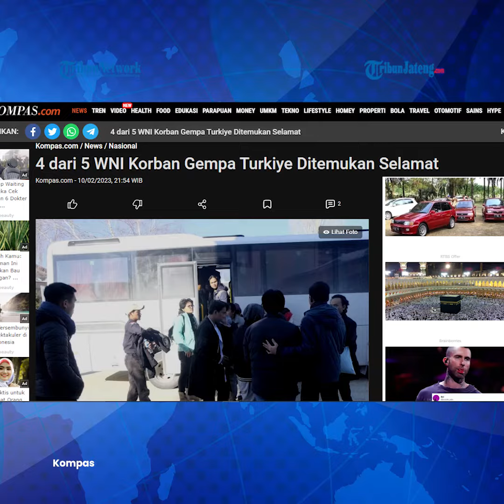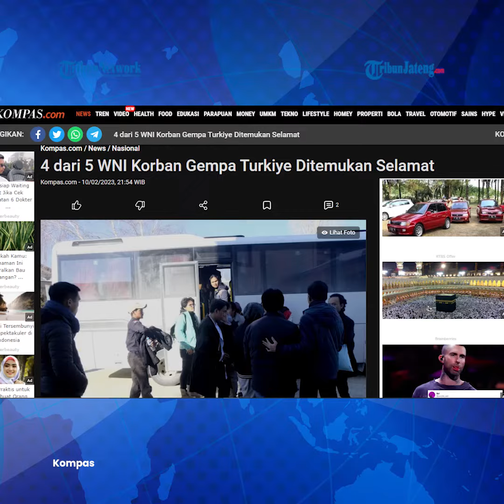4 WNI Korban Gempa Turki Sempat Hilang Kontak Ditemukan Selamat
Kementerian Luar Negeri (Kemenlu) melaporkan, empat dari lima warga negara Indonesia (WNI) yang sempat hilang kontak setelah gempa bumi di Turkiye sudah ditemukan.

Mereka ditemukan dalam keadaan selamat.